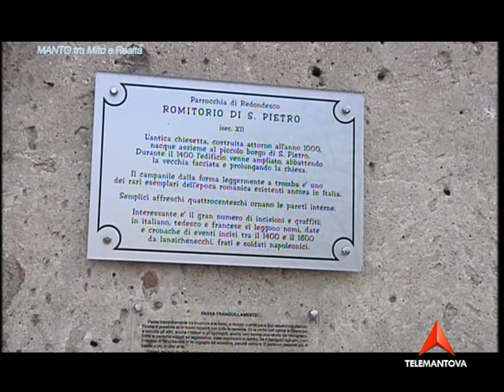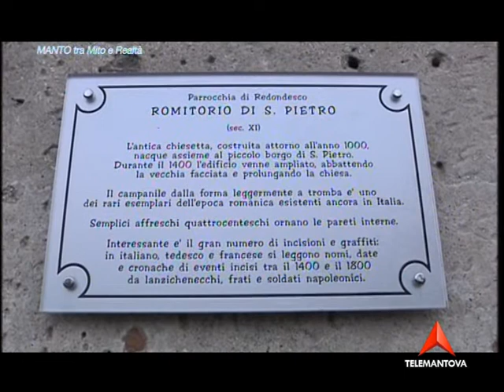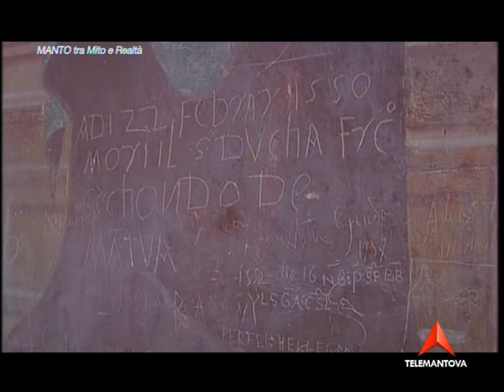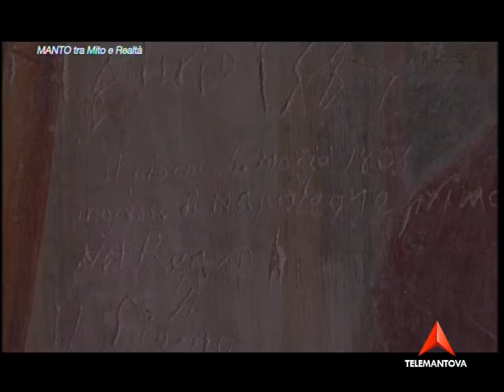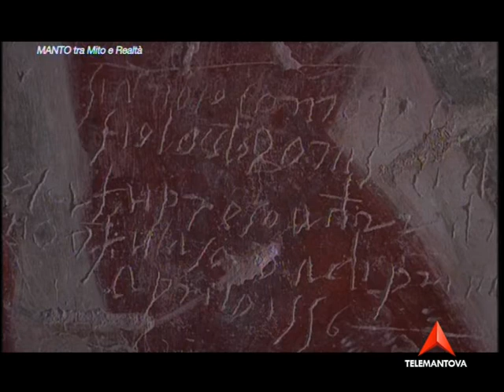romitorio.mpg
Ecco il Romitorio Di San Pietro a Redondesco. Questo splendido Romitorio datato intorno all'anno 1100 è sopravvissuto a quasi un millennio di storia. Di particolare interesse i graffiti presenti sui muri. Un particolare ringraziamento a Valentino Gonzato di Telemantova per lo splendido servizio, allo storico mantovano Mariano Vignoli e al Sindaco di Redondesco Massimo Facchinelli..